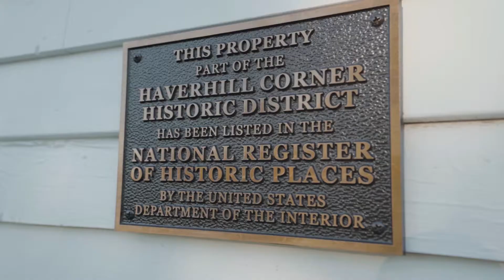90 School Street, Haverhill NH | Listed by Rick Higgerson of Occom Real Estate Group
Enjoying a place of prominence on the Common in Haverhill Corner, New Hampshire, the Bliss Tavern presents a village lot with two distinct but seamlessly connected structures totaling just under 8000 square feet of conditioned living space. The first structure is the original tavern: a Federal-style, 5 by 5 bay, hip roofed house with narrow clapboards and a medium-pitched hipped roof and molded cornice presents. The second is a stunning, spacious and modern post and beam Yankee Barn home. The ca. 1790 Tavern presents the architectural historian with a remarkably intact and seminal form that enjoys the benefit of expertly and thoroughly modernized system and amenities. Featuring five bedrooms and three baths, the 12 over 12 windows with molded framing fill the interior with natural light. There are two interior chimneys on the east and west slopes that provide for four working fireplaces (TK). The interior of the original portion of the home also presents new owners with an extremely high degree of intact original features including functioning pocket shutters, barrel vaulted ceilings, raised paneling and wainscoting, original plaster walls and intact original flooring. Appurtenant to the 1790 Tavern and accessed through a spacious and professionally designed and applianced kitchen is an incredible Yankee Barn post and beam frame, gable ended, two story home that offers four bedrooms, four bathrooms, copious and elegantly appointed additional living areas.

SOLD - Listed by Rick Higgerson of Occom Real Estate Group / Williamson Group Sotheby's International Realty

to book Real Estate Photography and Videography services in New England today!